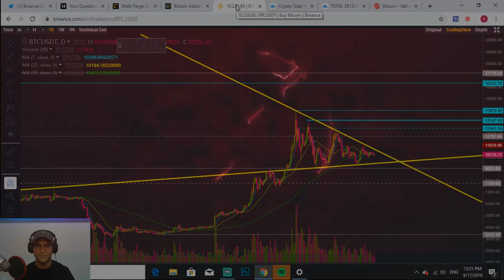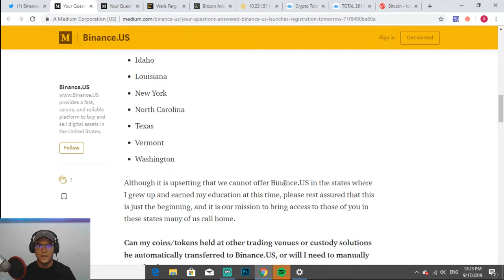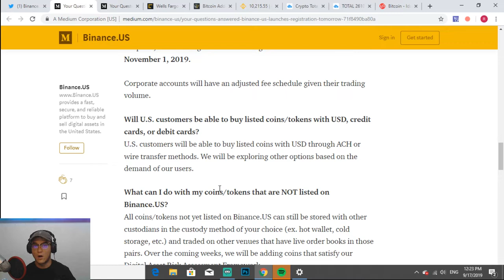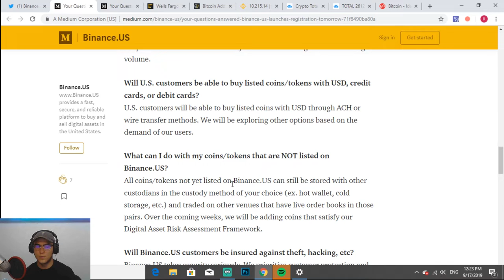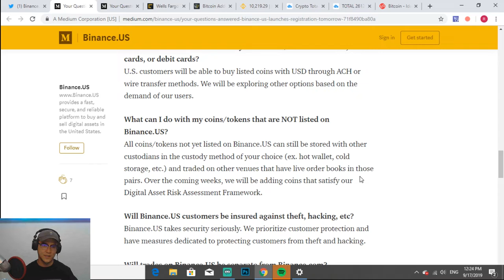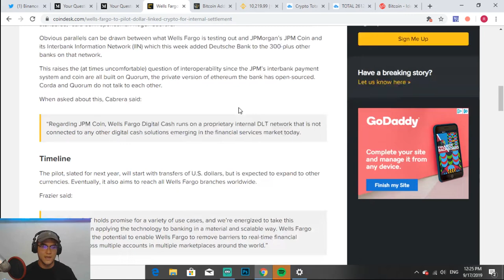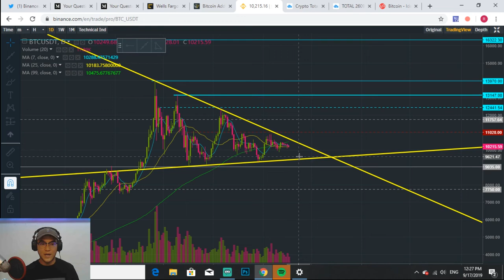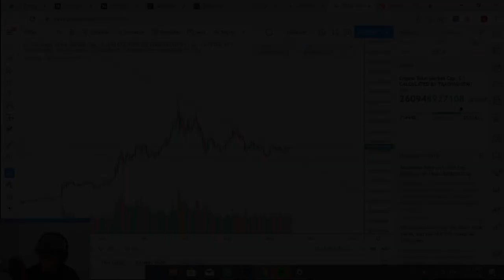WELLS FARGO STABLECOIN? Binance.US Registration Tomorrow!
Things are NOT slowing down in the crypto industry! In a quick news update from ICG, Ryan talks about the opening of Binance.US tomorrow, Wells Fargo launching their own coin, and Bitcoin address holdings being at an all time high!

Follow Ryan on Twitter and Instagram!